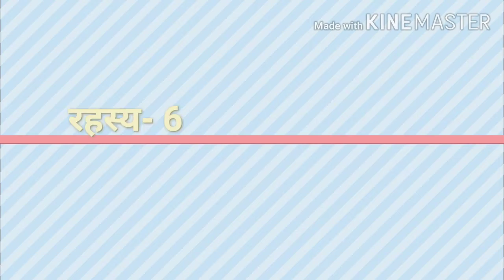जग्गनाथ पूरी के 10 रहस्य